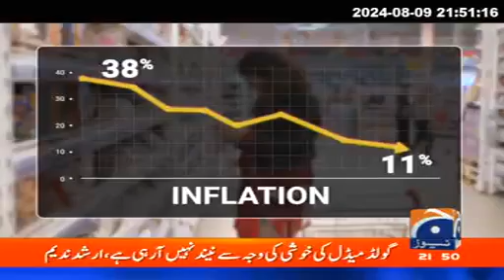Main Pakistan hoon Arif Habib TVC